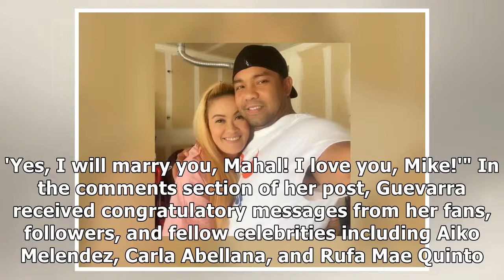'Fairy tales do really happen': Gladys Guevarra is now engaged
MANILA – Comedienne-host Gladys Guevarra is now engaged to her non-showbiz boyfriend, Mike Navarrete. Guevarra shared the good news in an Instagram post over the weekend as she posted a photo from the...